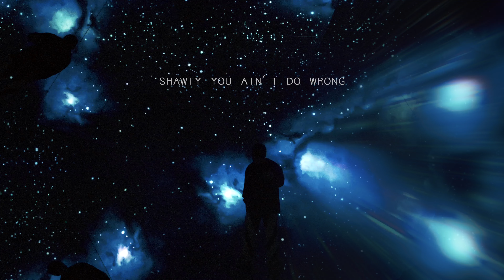KL & REX & 黎人睿 - 逃逸速度 (Visualizer)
EP 从星人
1.  小小星球大危機！
2.  逃逸速度
3.  受傷的部位
4.  世紀時間搶劫案
5.  今日天氣：- 218度

實體从星 , 从星居住證 COMING SOON.

Music Production | WE EAT GOOD
Artist | KL / REX / 黎人睿
Lyricist | KL / REX
Composer | KL / REX
Producer | REX / 黎人睿
Music Arrangement | 黎人睿
Vocal Producer | REX
Backing Vocals | KL / REX
Recording Engineer | REX
Mixing Engineer | REX
Mastering Engineer | REX
D.O.P｜ZIMEET
Editor | Reyan
Graphic/ 3D director/3D modeling/ VFX | Lusionz
Logotype/3D Character/Rigging | chung_nozomi